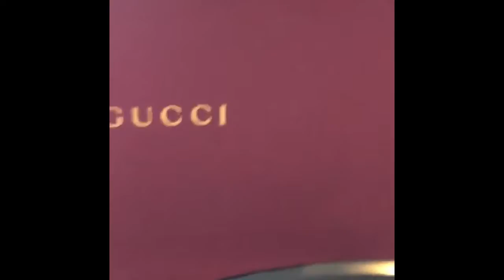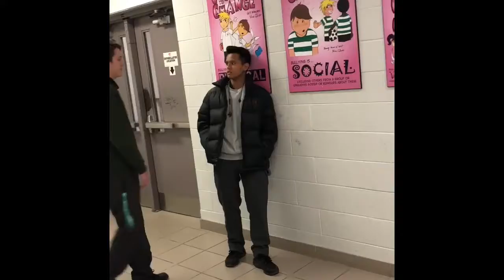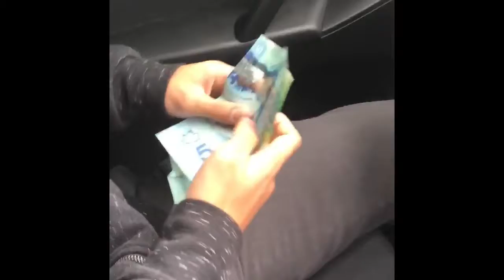The Doc Demon [Law Rpt}